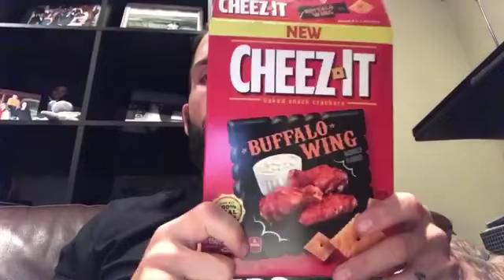Drunken Fun Sized Review: Buffalo Wing Cheez-Its